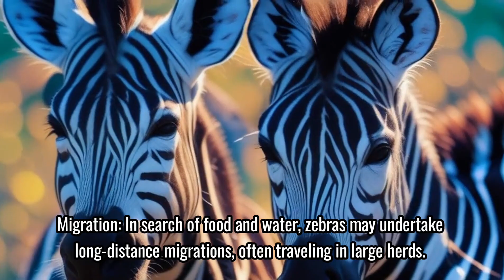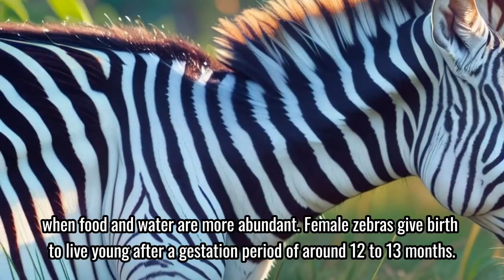Zebra 🦓 openai artificialintelligence storyforchildrens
Zebras are herbivores, primarily feeding on grasses and occasionally browsing on leaves from bushes and trees. They spend a significant portion of their day grazing to meet their nutritional needs.
All images are created by atrificial intelligence, enjoy! 👶🏻